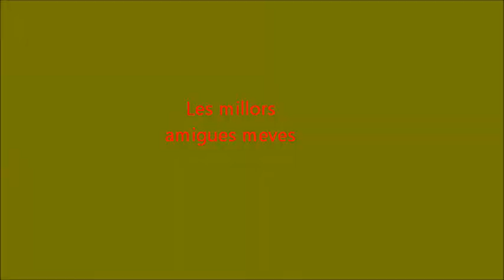La meva pel·lícula:)